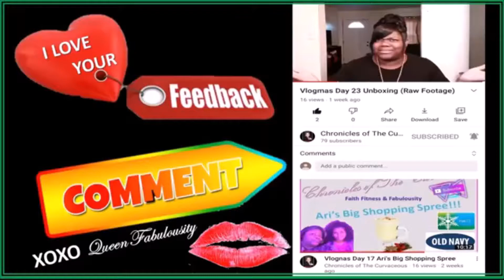Ratchet Workout Rap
What it is tho what's up Curvy Kings and Queens its your girl Asia Pari aka Queen Fabulousity and spring has sprung and so has my Shenanigans. Another EP just for you. Enjoy!

         * Public Like Page For EVERYONE!!!
         *Private Weight loss group for ladies only

I love you Lord willing I'll See You Tomorrow but in the meantime embrace and enjoy your journey